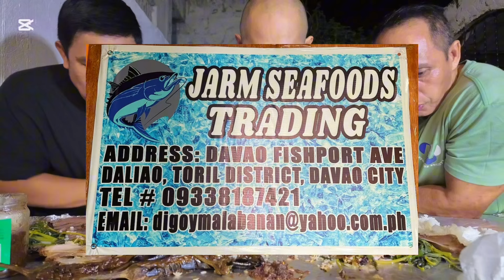MUKBANG TAKUTAN AT TAKBUHAN SA SEMENTERYO